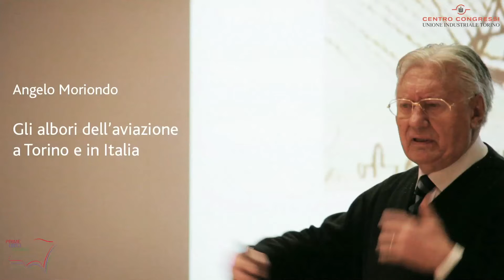Angelo Moriondo - Aeroclub Torino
Angelo Moriondo insieme a Antonio Lo Campo parla de “Gli albori dell’aviazione a Torino e in Italia".